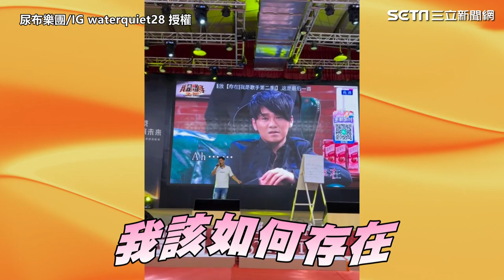原民男用女KEY高音飆唱 與戴愛玲尬《對的人》引網驚嘆｜三立娛樂星聞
尿布樂團 授權